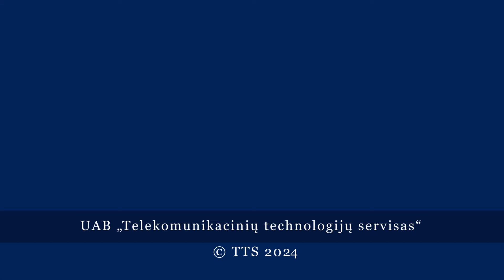«Зимние фантазии», от которых тепло и радостно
В филиале Висагинской публичной библиотеки открылась художественная выставка под названием «Зимние фантазии».
В экспозиции представлены необычные работы учеников известных в нашем городе педагогов и художников Ольги и Юрия Калининых.
Ольга и Юрий Калинины не один год преподают живопись в Висагинской академии творчества и искусств. Эта семья художников воспитала не одно поколение творческих людей как молодого, так и преклонного возраста. Дочери педагогов Варвара и Таисия тоже стали художницами.